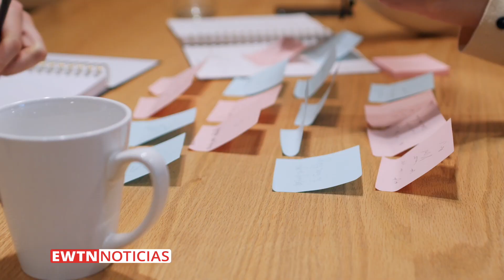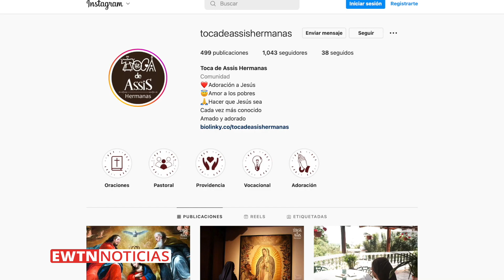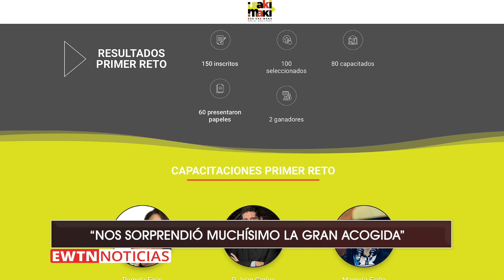Católicos suman fuerzas para impulsar proyectos sociales en Ecuador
Un grupo de católicos en Ecuador se unieron y lanzaron Waki Maki, un proyecto que busca impulsar el desarrollo de emprendimientos católicos a favor de la vida y de la cultura del encuentro en el país.